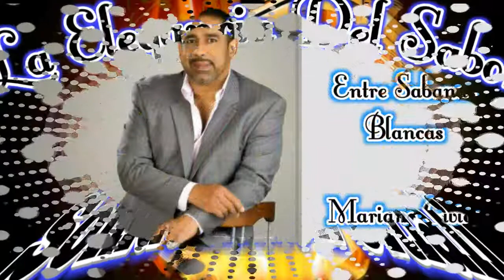*ENTRE SABANAS BLANCAS* MARIANO CIVICO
LA ELEGANCIA DEL SABOR SONIDO ILUSIÓN CITLALI